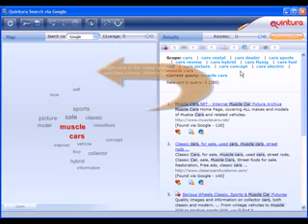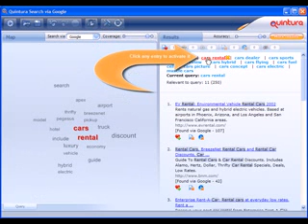Car search with Quintura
Finding autos with a visual search app